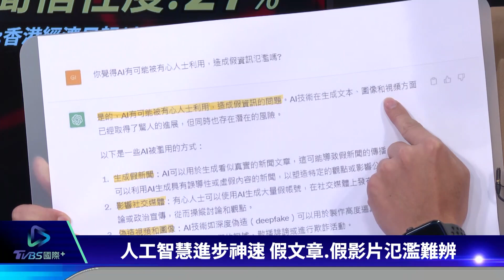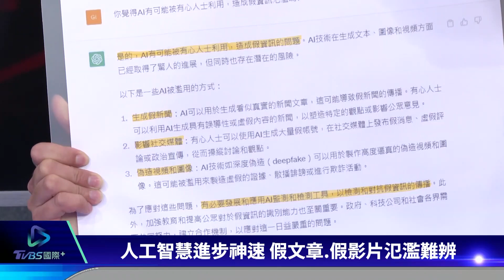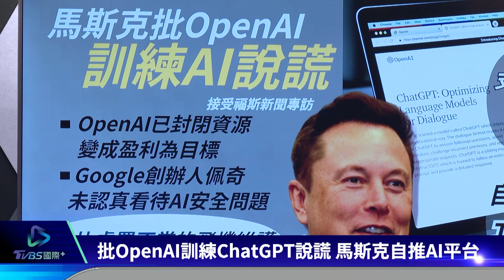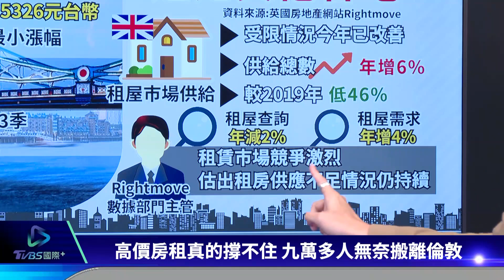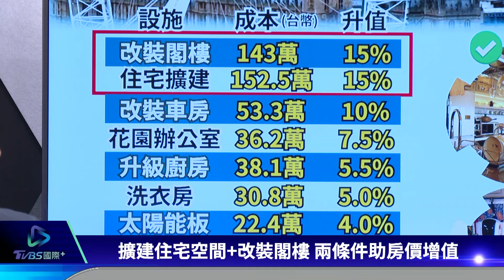【歐洲觀察】馬斯克警告AI危機爆陰謀論 「兩種設施」助攻房價升值!｜TVBS新聞 2023.05.23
馬斯克警告人類不規範AI會有極大危險，盼相關單位出面管制，卻讓外界懷疑是否是因為研發AI腳步慢了，才會提出警訊。泳池浴缸OUT!英國媒體盤點出有助住宅十大升值的設備，其中擴建住宅空間及改裝閣樓可以讓住宅平均價值增加15%。